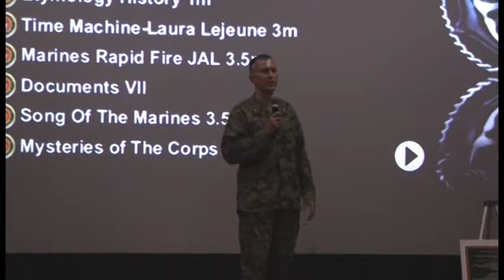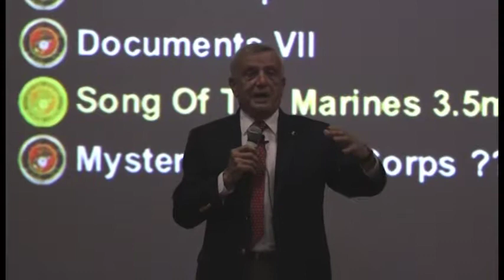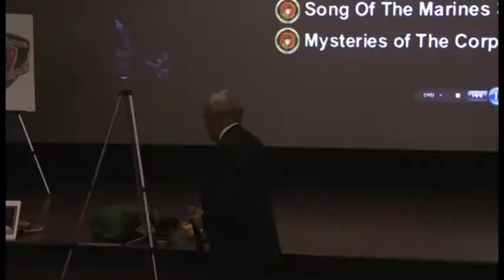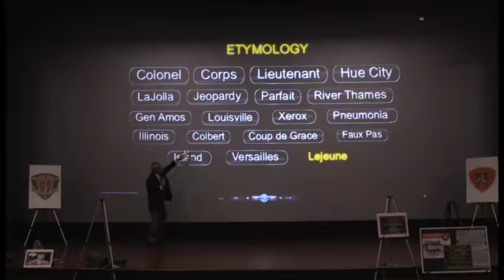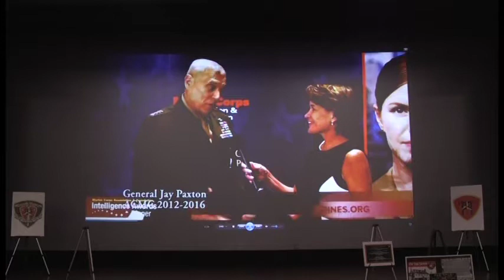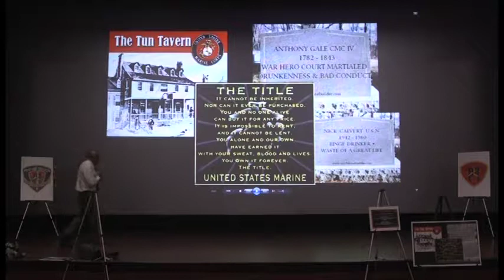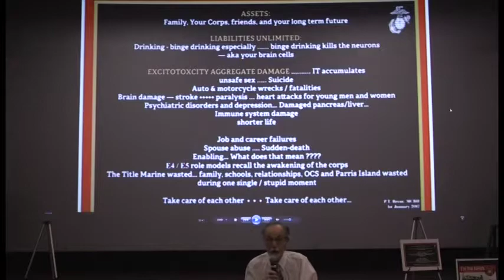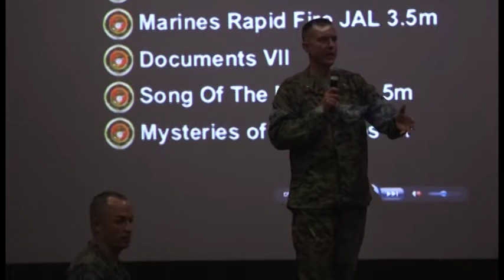USMC PME MCBH Hawaii 27January 2017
This has been on most United States Marine Corps  bases et cetera
Semper Fidelis Leathernecks... In 2017 an critical new chapter on binge drinking, taking care of fellow Marine and "protecting what you have earned is emphasized / per request of CMC Neller.

P M E MYSTERIES of the CORPS by P.T. Brent

The Reawakening of the Corps:        " It is our legacy to protect or destroy"
 Marine Corps Veteran, Businessman, hotelier, and journalist (3rd rate) Time 10 to 30 minutes. Required DVD player and screen for several 1 to 3 minutes unique film clips as well as some humor and leadership notes from John Archer LeJeune / luh jern.  Plus a critical new chapter on binge drinking.

 Has played at several times at Marine Barracks,USNA, TBS,VMI, MCRD's, SOI's, as well as United States Marine Corps units around the globe.
Laura Brent Walker & Denny Hejlik created the name --- BZ Laura ---

PME  Professional military education